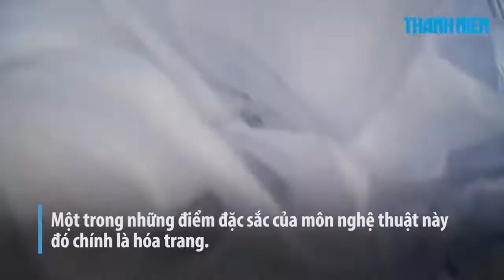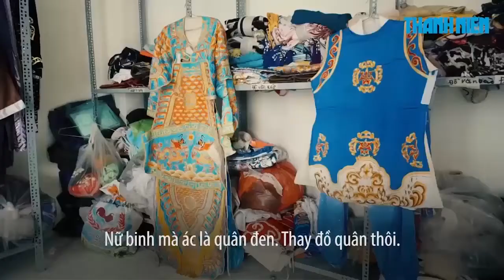Bạn đã biết cách phân biệt đỏ đen trong hát bội chưa?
Theo sách sử ghi lại, hát bội là môn nghệ thuật có từ thời nhà Trần. Ra đời sớm hơn cải lương. Trải qua nhiều năm hình thành và phát triển đến ngày nay nghệ thuật hát bội đã mang hồn dân tộc Việt rất rõ nét. Một trong những điểm đặc sắc của môn nghệ thuật này đó chính là hóa trang. Không giống nhiều môn nghệ thuật khác, mỗi người nghệ sĩ diễn hát bội đều biết tự trang điểm cho bản thân dựa vào những quy tắc nhất định.